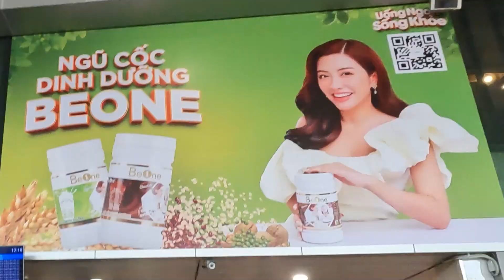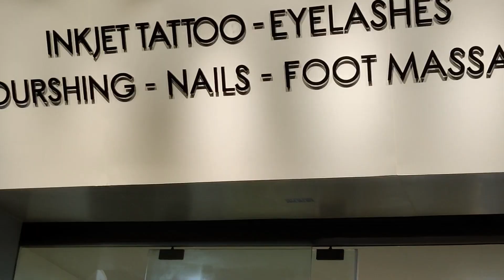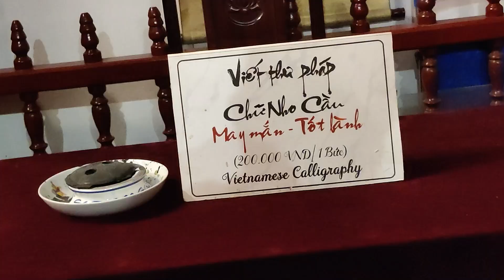A night we don't remember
A wild night in Hanoi Old Quarter that left us with memories as hazy as the street lights.